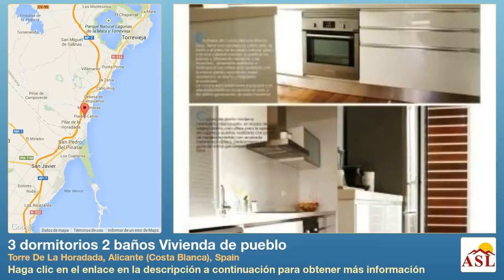3 dormitorios 2 baños Vivienda de pueblo se Vende en Torre De La Horadada, Alicante (Costa Blanca)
Más información en Vivienda de pueblo se Vende en Torre De La Horadada, Alicante (Costa Blanca), Spain con 3 dormitorios, 2 baños

Esta vivienda es verdaderamente una en la que no se ha escatimado en gastos. Dispone de 3 habitaciones de buen tama y 2 cuartos de ba y se levanta en una parcela de algo m de 200 metros cuadrados y esta so un corto paseo de las playas, puerto deportivo, tiendas, bares y restaurantes de la popular localidad de Torre de la Horadada. Cada habitaci, al igual que la zona ajardinada, ha sido cuidadosamente diseda para crear el confort y el estilo con productos de primera calidad. Las fotos muestran el estilo y el lujo que esta vivienda ofrece tanto de d como de noche.